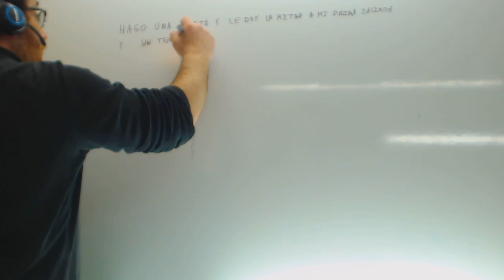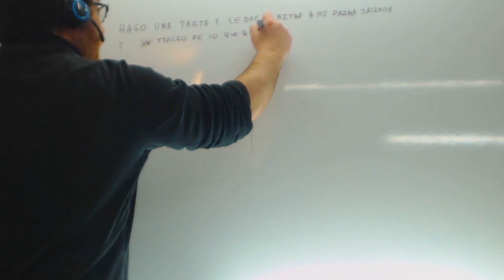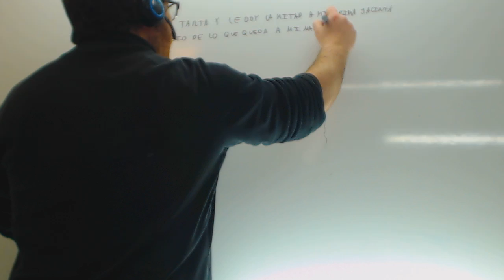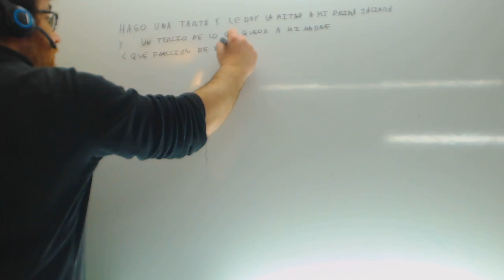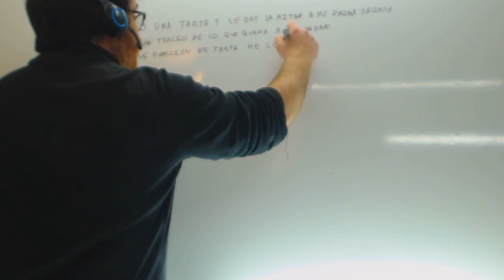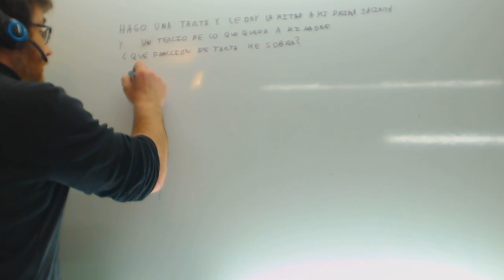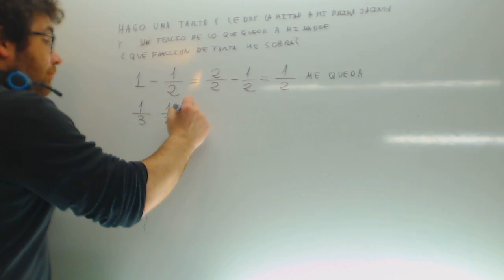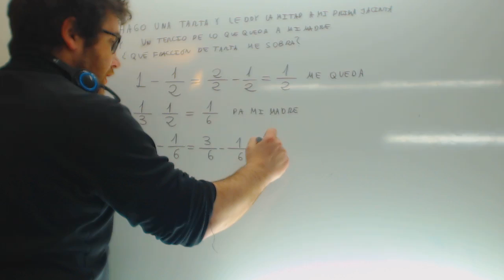Problema de operaciones con fracciones Pastel Matematicas 1º ESO Academia Usero Estepona